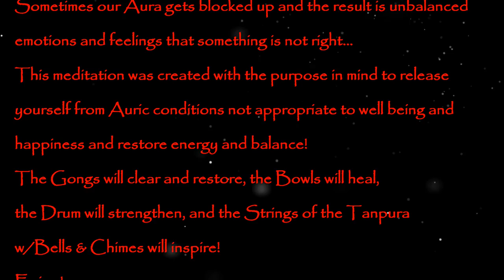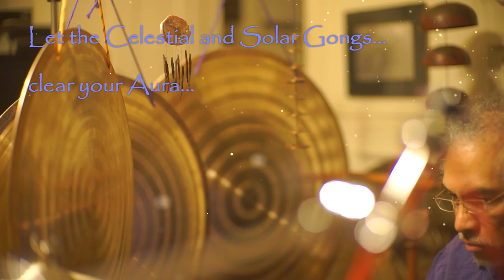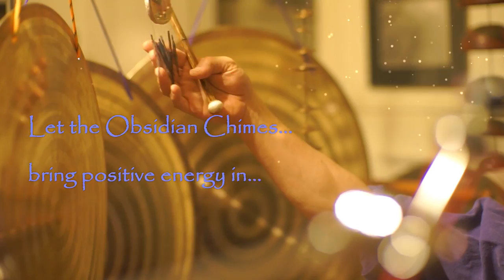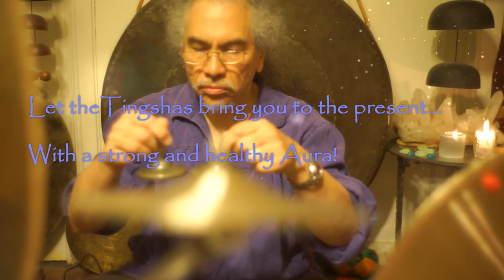Unblock your Aura#1~30 min. w/Celestial & Solar Gongs, Bowls, Drum, and more!